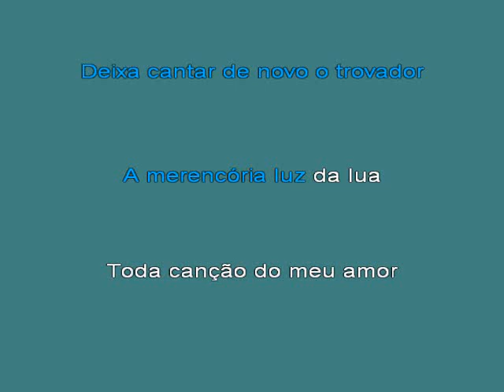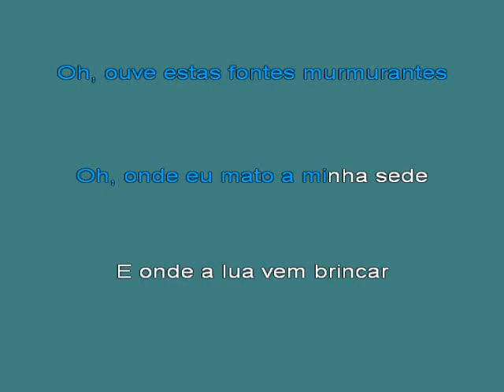Ary Barroso Aquarela Do Brasil [karaoke]